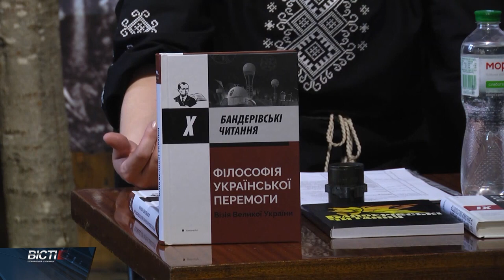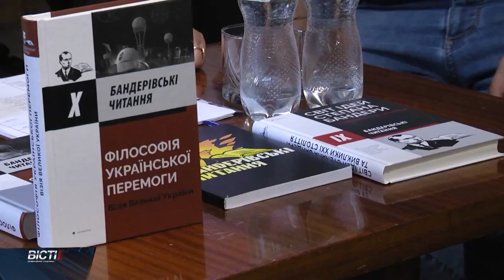Філософія української перемоги: Як може змінитися світ і навіщо нам націоналізм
У Івано-Франківську дискутували про Філософію української перемоги та як розвивати державу після завершення війни.
Як може змінитися світ і навіщо нам націоналізм.
Про все це на презентації Х Бандерівських читань
З етеру телеканалу "Галичина" від 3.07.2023 року

❗️ Реквізити для допомоги бійцям «Легіону Свободи» 👇👇👇
✓ Посилання на Банку:
💳 Картка Монобанк: 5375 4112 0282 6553
💳 Картки Приватбанк:
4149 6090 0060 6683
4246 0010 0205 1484